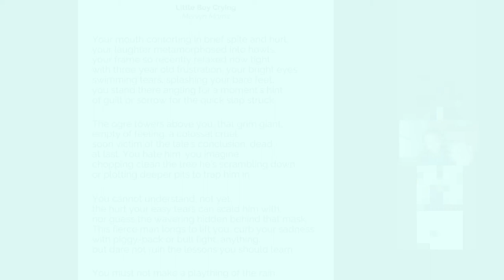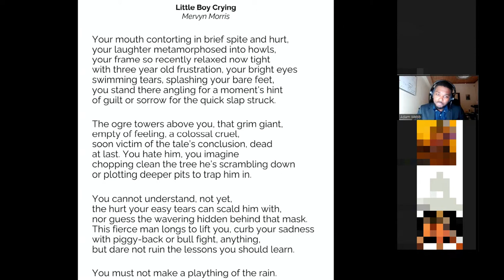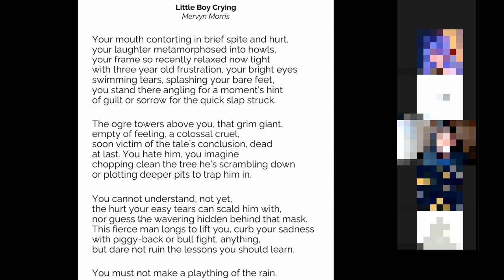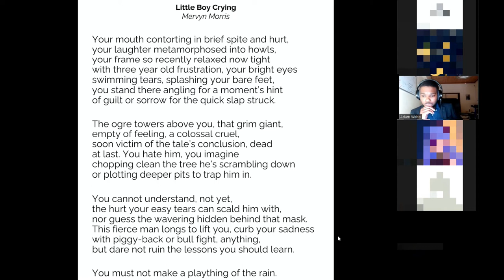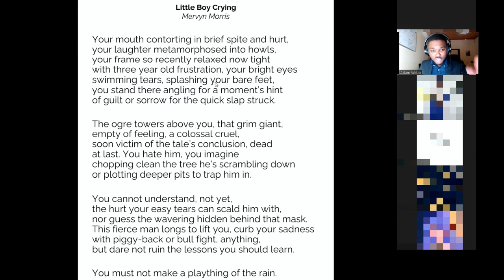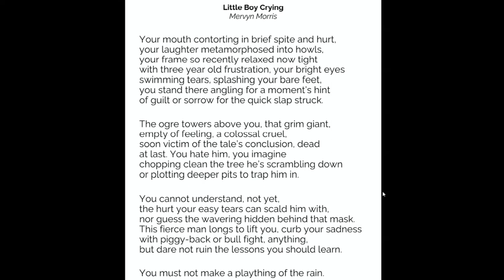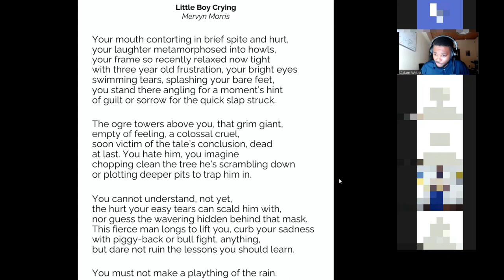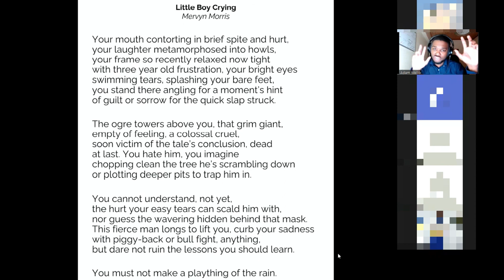Little Boy Crying by Mervyn Morris || ZOOM Lesson with CSEC English B Students and Teachers